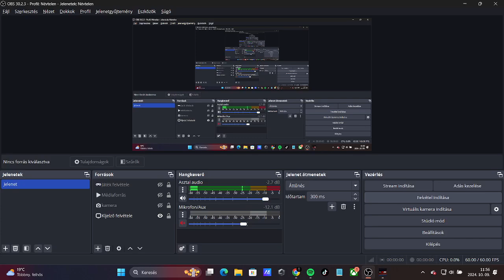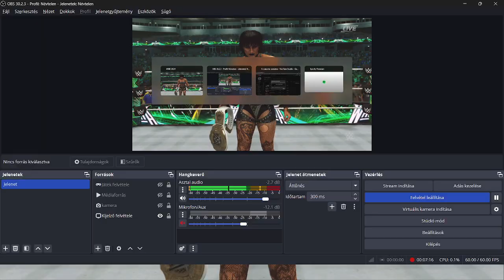Women's World Championship Match (WWE 2K24)